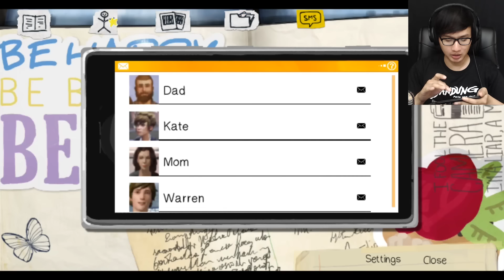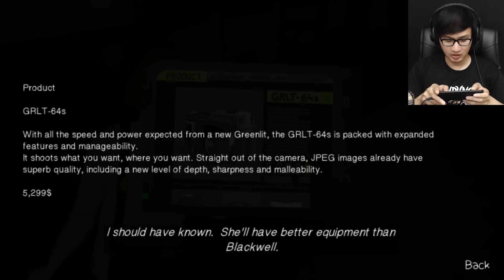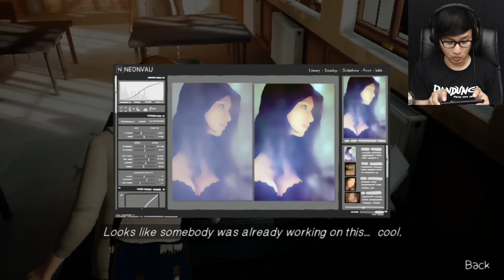Hidup itu Aneh! - Life is Strange (Android) part 1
Hallo semua, sekarang Life is Strange Mobile sudah rilis di Playstore Indonesia. Gw belum pernah mainin ini game. Hanya liat sedikit gameplay di youtube jadi bener-bener gak tau ceritanya seperti apa. Tapi wah ini burek sekaliii...

Game Offline